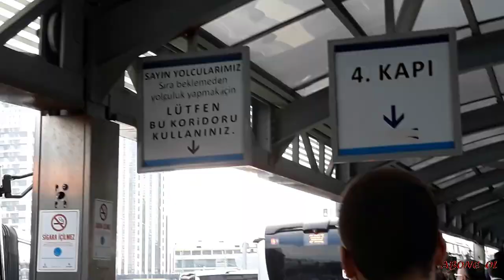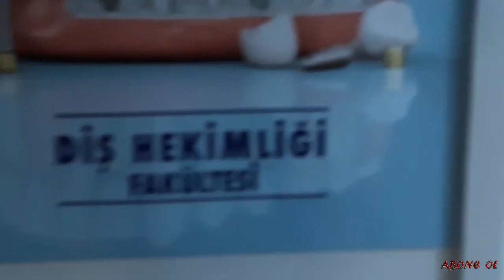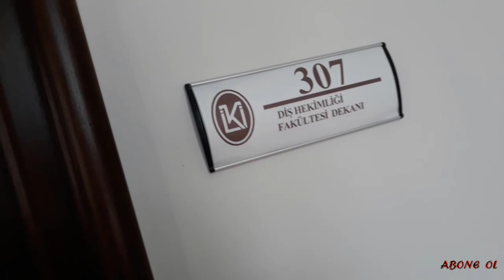Diş Hekimliği Fakültesinde Bir Günüm | İstanbul Kent Üniversitesi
Bugün Diş hekimliği fakültesinde bir gün adlı video ile karşınızdayım. Yolumu, üniversitemi, derslerimizi, diş anatomisi ve morfolojisi dersimi gösterdim. Üniversitedeki bir günümü sizlerle paylaştım.